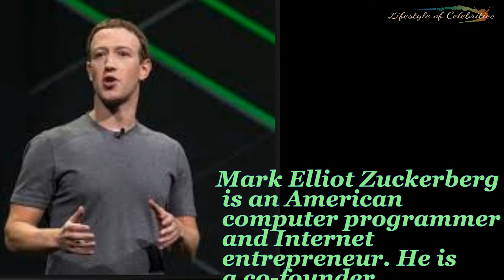Mark Zuckerberg, Biography, Luxurious House , Lifestyle, Income, Cars, Education, Family